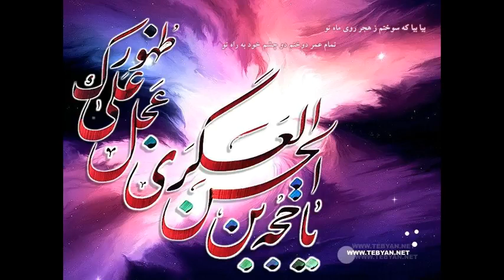Haj Akbar Nazem نوحه تهران قدیم، حاج اکبر ناظم، سلام ما به کربلای اطهرت